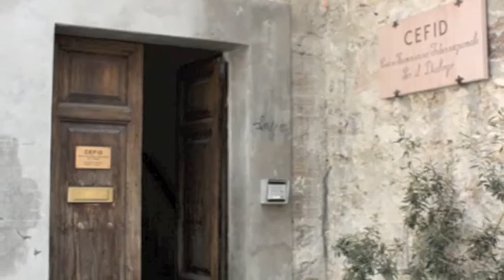Lo Spirito di Assisi